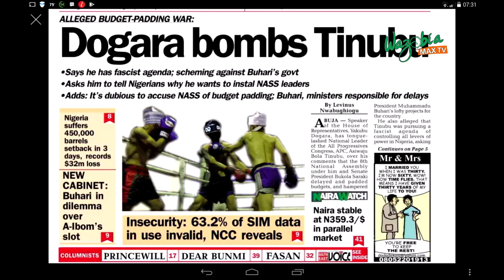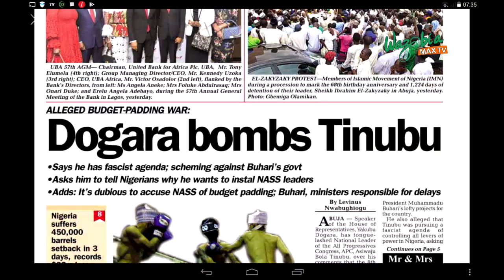NIGERIA SUFFERS 450,000 BARRELS SETBACK IN 3 DAYS RECORDS 32M LOSS